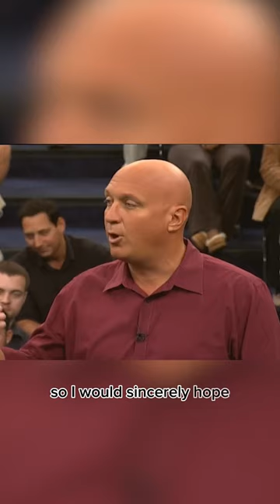Everyone loves a good confession.